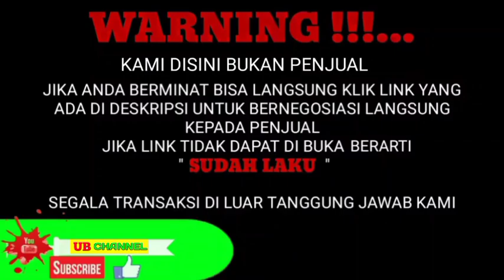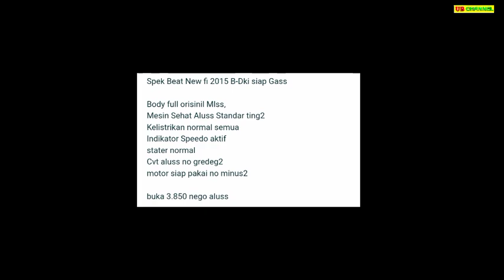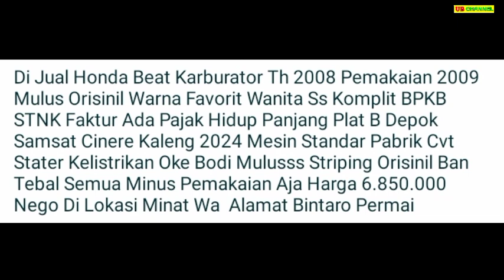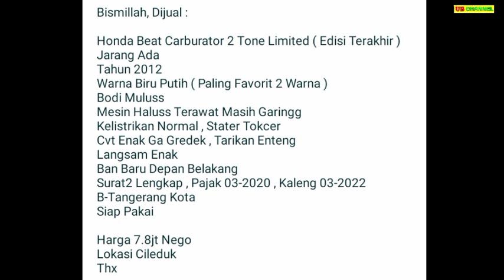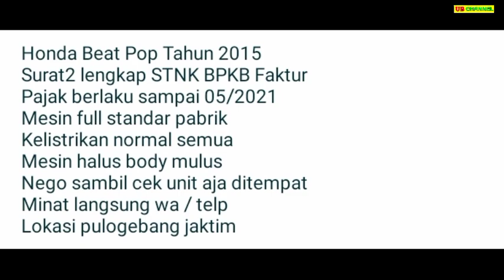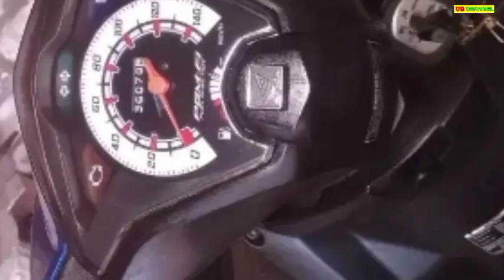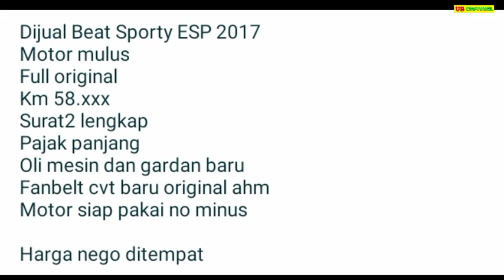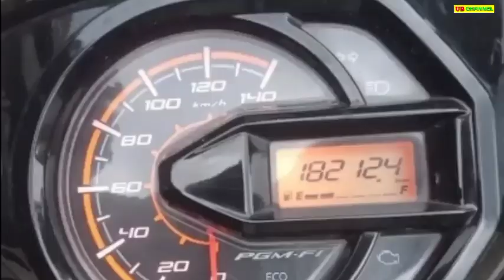HARGA MOTOR HONDA BEAT BEKAS HANYA 3 JUTAAN MASIH NEGO MURAH BURUAN DIBELI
8 HONDA BEAT BEKAS MURAH HARGA MULAI 3,85 JUTA

PRODUK SHOPPE BERKUALITAS

AWAS PENIPUAN !!!...
~ Kami hanya memberikan INFORMASI seputar jual beli Motor bekas.
~ Kami TIDAK memberikan JASA jual beli Motor bekas.
~ Jika ANDA berminat untuk membeli Motor seperti yang ada di video kami.

~ Jika Link sudah tidak dapat di akses berarti Motor tersebut sudah LAKU TERJUAL.

1. HONDA BEAT FI TH.2015

2. HONDA BEAT TH.2009

3. HONDA BEAT TH.2008

4. HONDA BEAT TH.2012

5. HONDA BEAT POP TH.2015

6. HONDA BEAT FI TH.2013

7. HONDA BEAT SPORTY TH.2017

8. HONDA BEAT TH.2018

Terima Kasih..